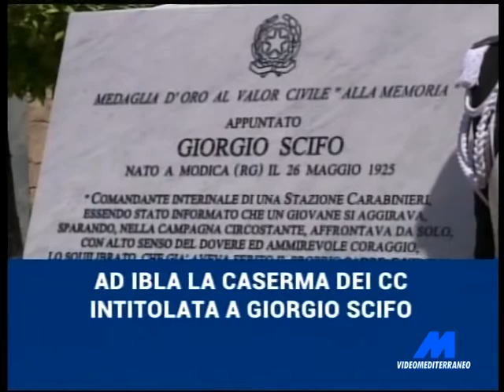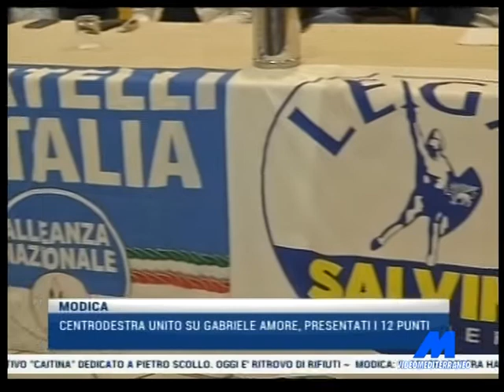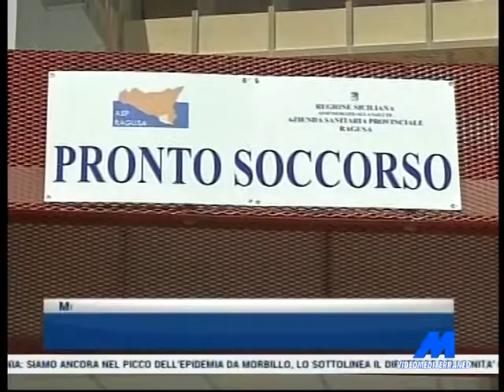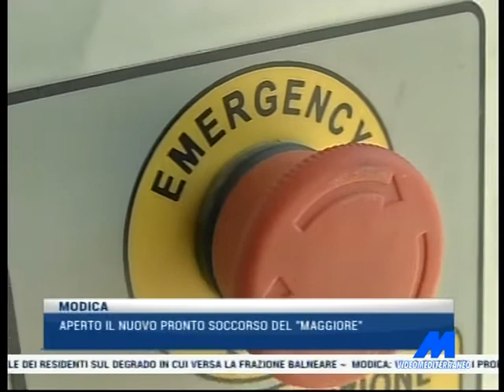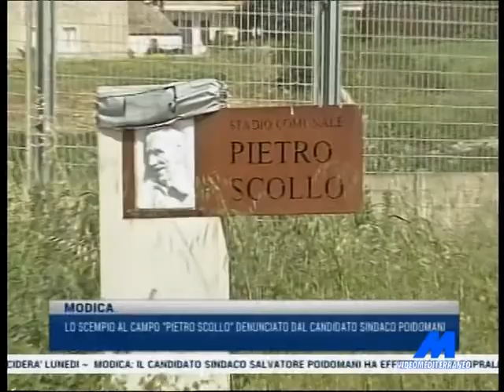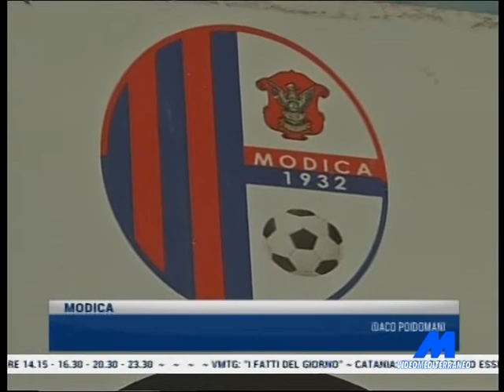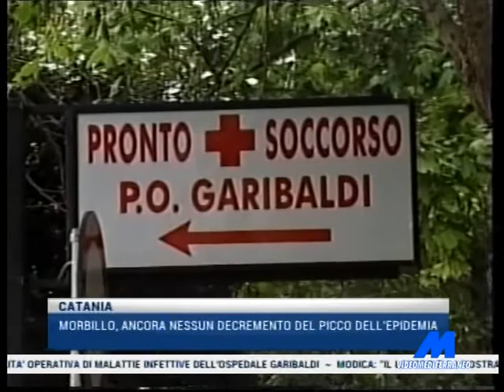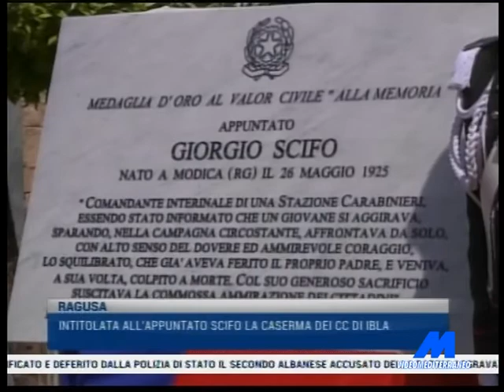MTG 1415 DEL 21042018